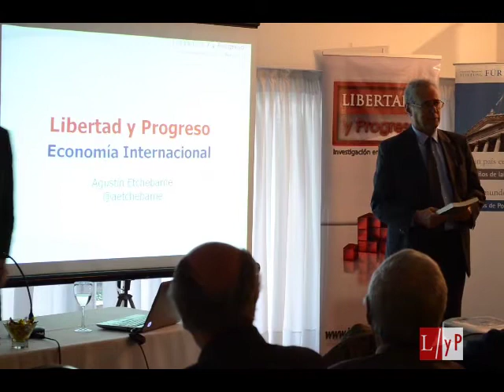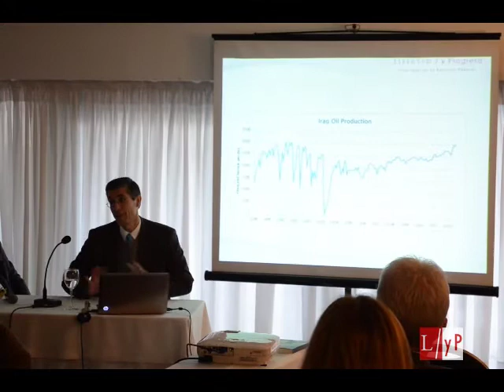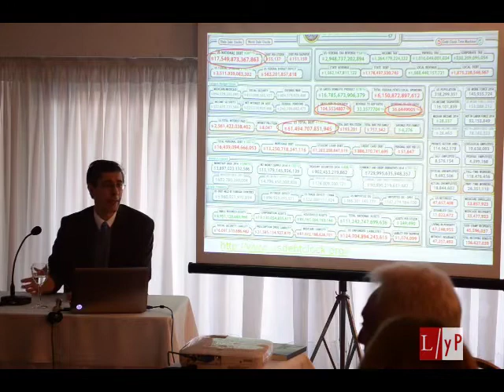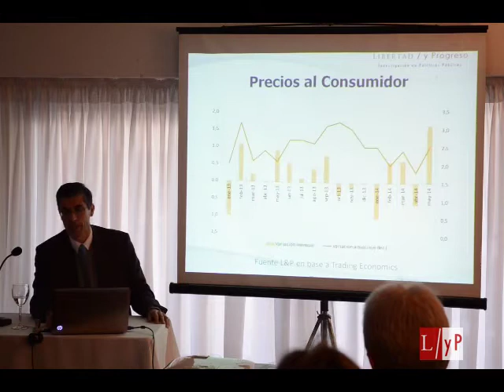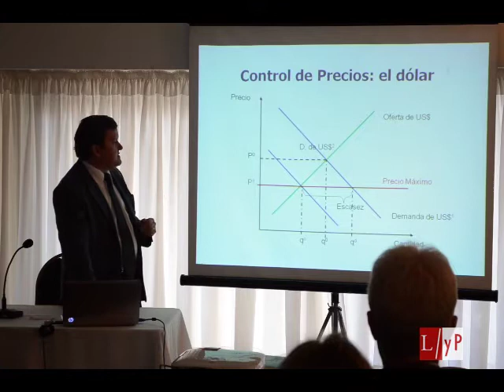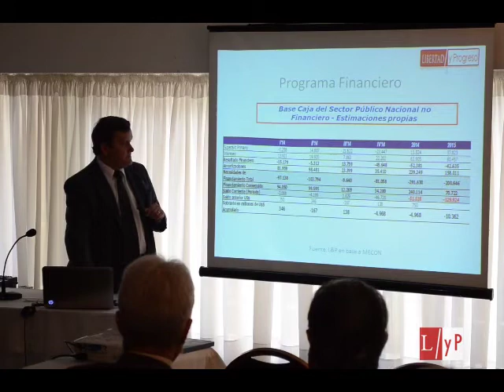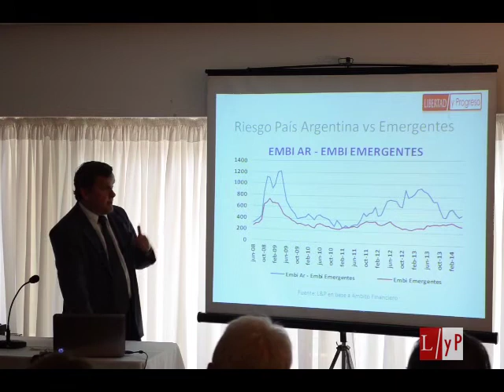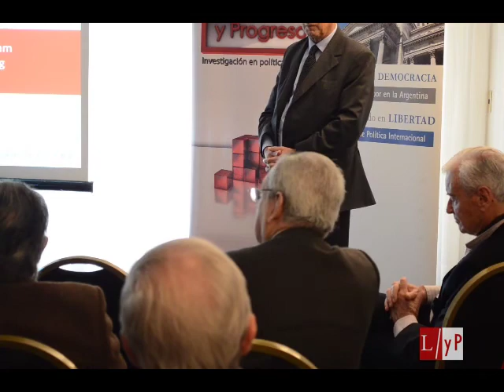Charla LyP: Perspectivas Económicas Internacionales y Nacionales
Presentación en el Desayuno de la Fundación Libertad y Progreso, por Agustín Etchebarne y Aldo Abram, el 24 de junio de 2014.